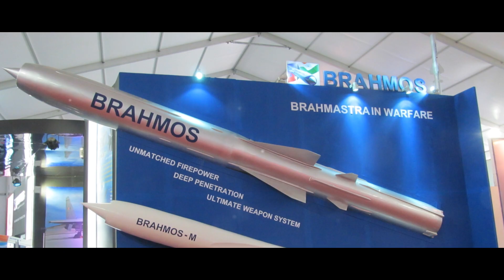BrahMos: 🇮🇳 India's Mach 5 Missile Might That Makes The World Stand Still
Unleash the power of innovation!  In this video, we dive deep into the world of BrahMos, the hypersonic cruise missile that has become a symbol of India's technological prowess  🇮🇳. We'll explore its history, devastating capabilities (while adhering to Youtube's community guidelines), and why it has become the envy of many nations  . Buckle up and get ready to be amazed by this marvel of Indian engineering  ⚙️.

BrahMos Missile India Hypersonic Technology Defense Military MadeInIndia WorldPower Engineering Science Innovation ProudIndian Mach5 MilitaryTechUnleash the power of innovation! In this video, we dive deep into the world of BrahMos, the hypersonic cruise missile that has become a symbol of India's technological prowess 🇮🇳. We'll explore its history, devastating capabilities (while adhering to Youtube's community guidelines), and why it has become the envy of many nations . Buckle up and get ready to be amazed by this marvel of Indian engineering ⚙️.